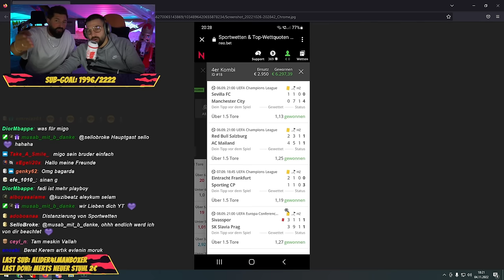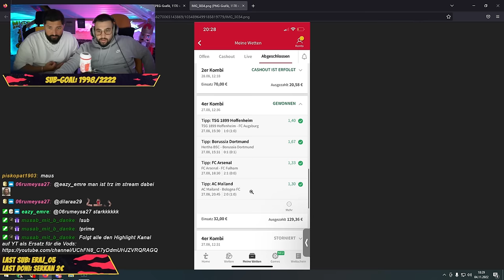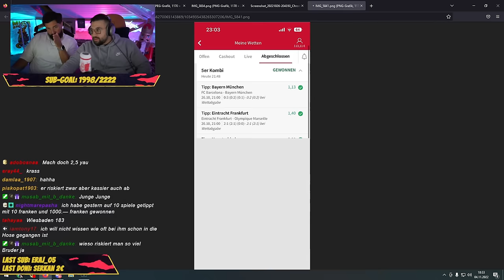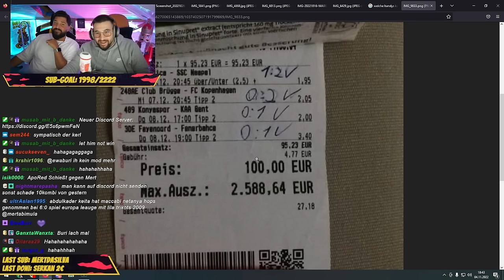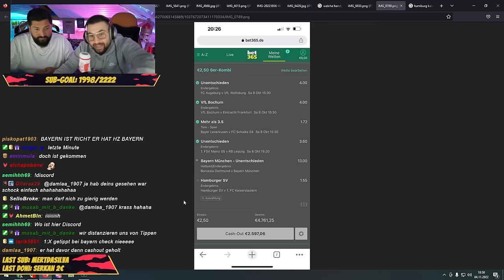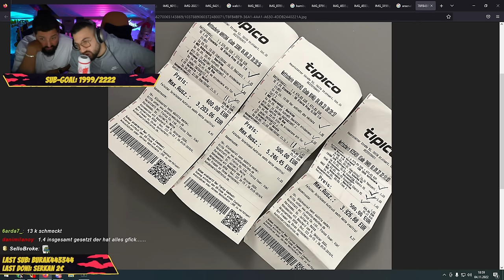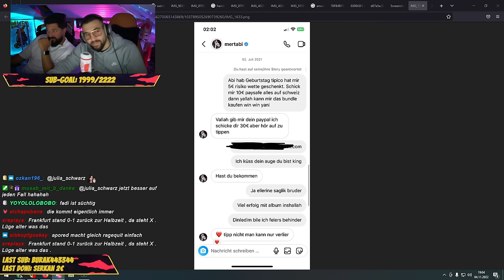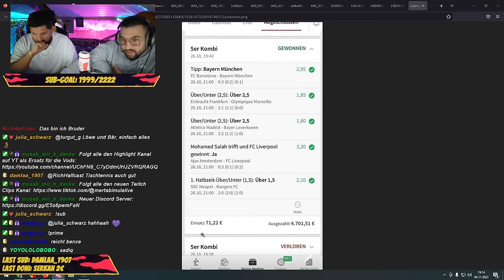WAS SIND DAS FÜR SCHEINE🧾 ? MERT UND FADI REAGIEREN AUF EURE WETTSCHEINE